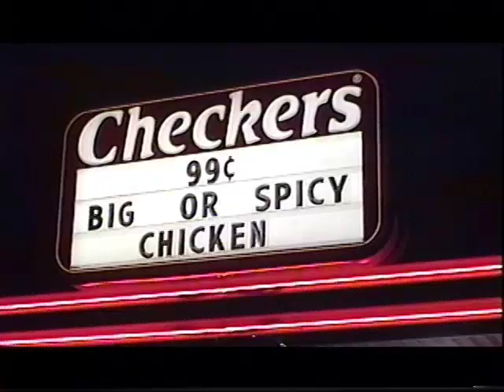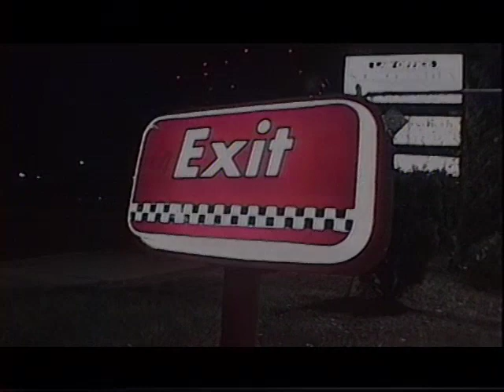White Castle VS Checkers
Shot by Couirey Eckmayer in Levittown NY, sometime in 2002 [?].

Featuring:
Steve Simari - Himself
Jeremy Arambulo - Checkers Pusher
Gibson & Joe Zizzo - Checkers Enforcers
Joe Micolo - Himself